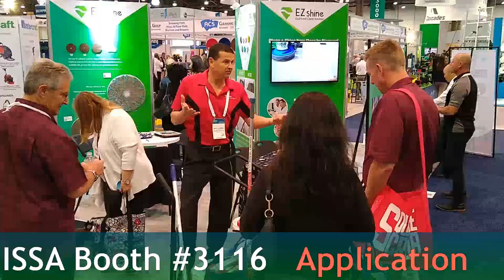2019 ISSA Show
Fas-Trak Industries at the 2019 ISSA Show in Las Vegas.